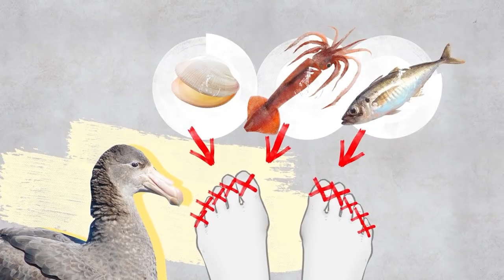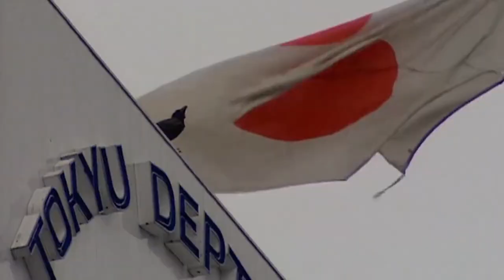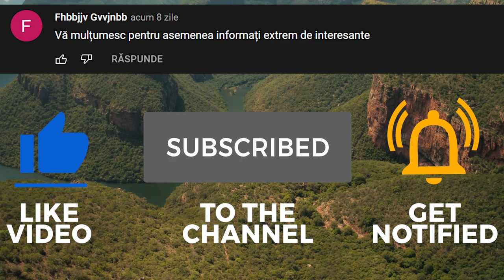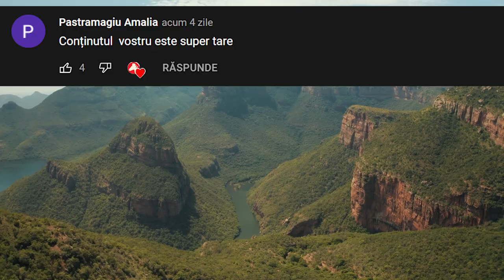Cele Mai NESIMȚITE Animale Din LUME!